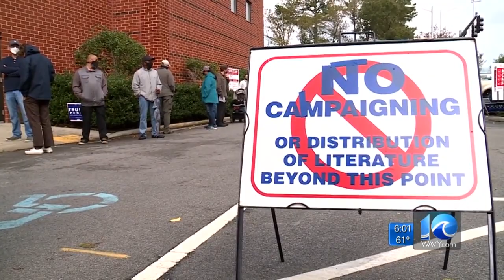WAVY News 10's Andy Fox talks to voters in Virginia Beach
WAVY News 10's Andy Fox reports at 6 p.m.